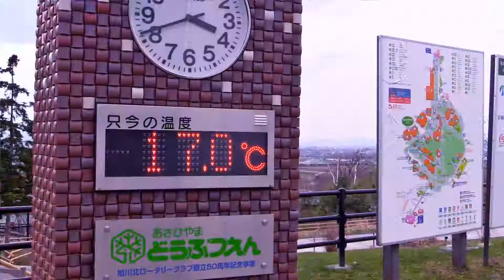可愛い「ワオキツネザルの赤ちゃん」🐵 旭山動物園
4月29日、旭山動物園の夏季期間が開園したので、撮りに行って来ました🎥
3月14日にワオキツネザルのナスカが出産した赤ちゃんを撮っています🐵
親子でいましたが、カメラを向けて手招きしたら、くりくりした目て反応してとても可愛かったです❗